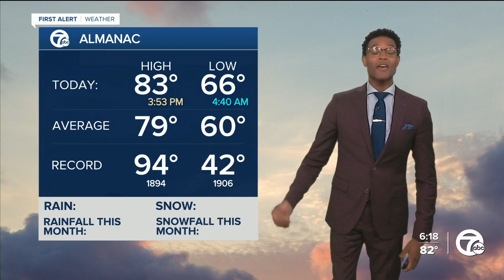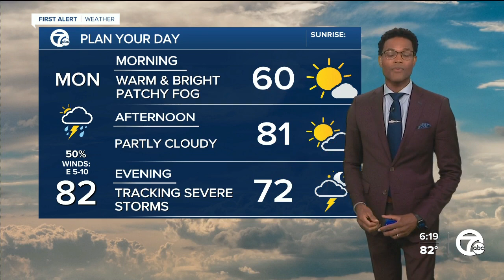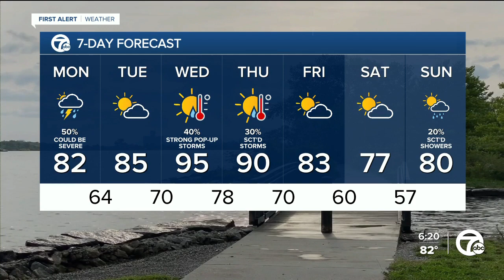Tracking heat and storms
Tracking heat and storms for the week ahead. 7 First Alert meteorologist Mike Taylor has the latest on the timing and temps.